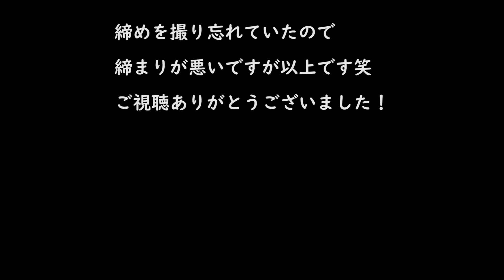【Jプロレッスン】アプローチはダフらせたほうが簡単!?【ツアープロ】【バウンス】音声聞こえづらい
当チャンネルレギュラーに近いJプロが普段から考えているイメージを動画でお伝えしています。UP主第二子誕生のため、ラウンドに行けません。しばらくは近場での撮影になると思います。

競技ゴルフより６年ほど離れておりラウンドも２カ月に1回程度でしたが、２０２１年より本格的に競技に復帰して出場していこうと考えている社会人アマチュアゴルファーです。
日本アマチュアゴルフ選手権に過去出場経験あり。県アマ他多数の大会で優勝経験もあります。
ゴルフへのモチベーション向上のため日々のゴルフ動画を配信していきます。
ベストスコアは６３（９アンダー）、ドライバーの飛距離はＭＡＸ３２０ヤードです。
目標は日本アマへの２回目の出場です。